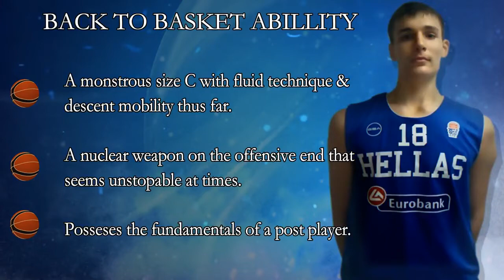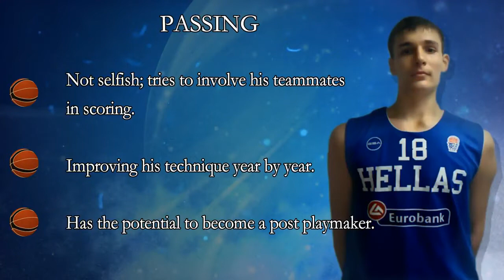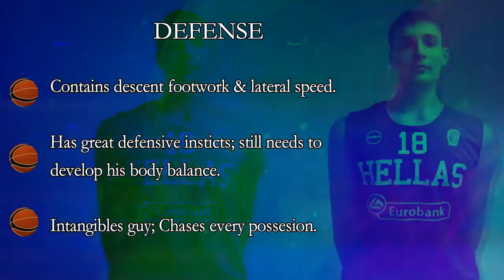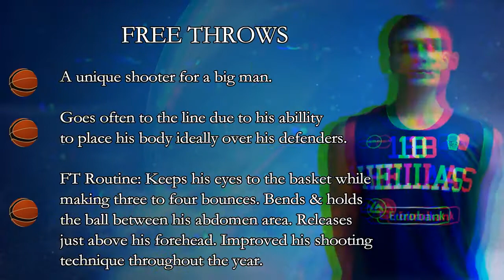Thomas Katsaounis Scouting Report 2019 | ScoutingView